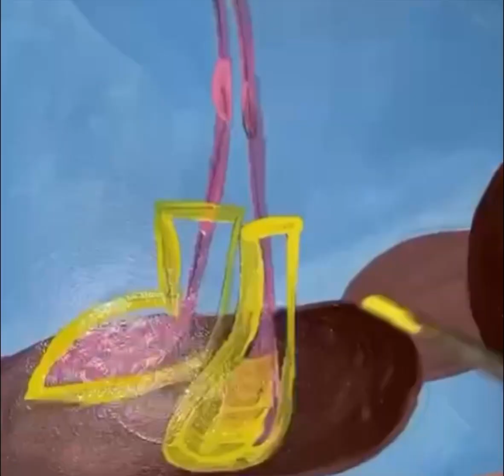how to draw flamingo#drawing#drawing tutorial#Flamingo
flamingo admin#how to draw#drawing#drawing tutorial#Flamingo